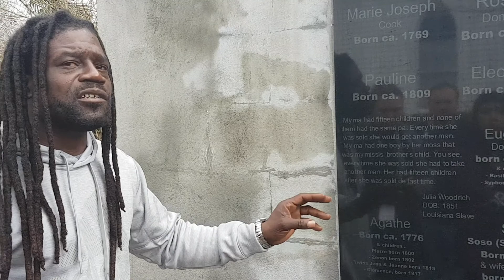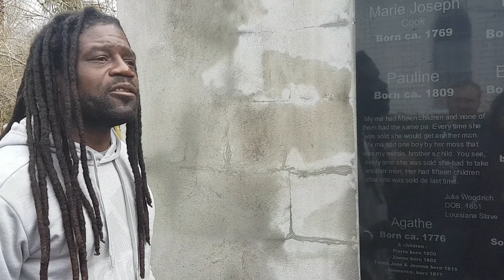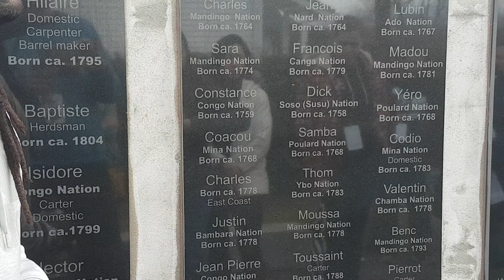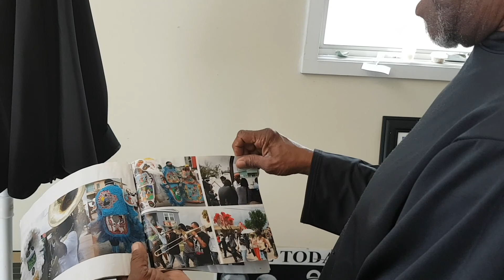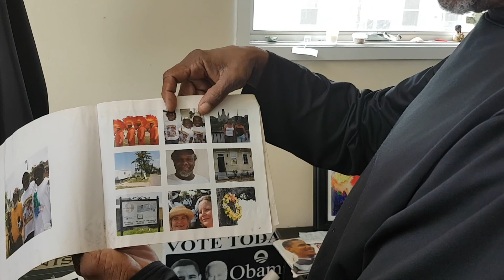A Trip to New Orleans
First thing I learnt is that locals call it "Norleans".  Its hard to avoid the deep history of slavery and the systematic impoverishment of black folks in this part of the world since that time.